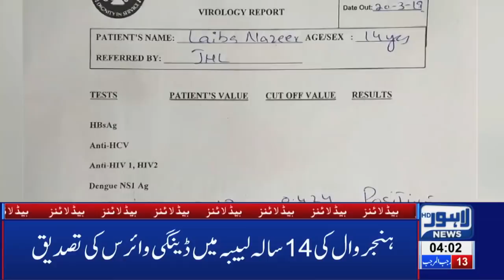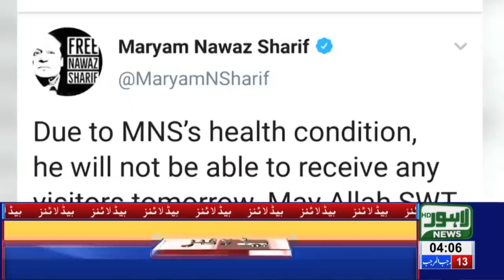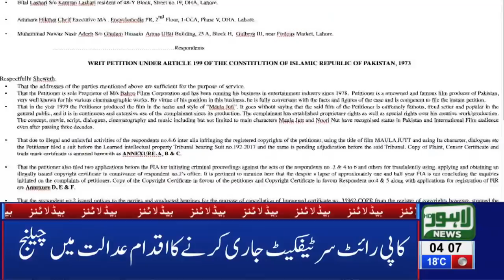04 AM Headlines Lahore News HD – 21st March 2019